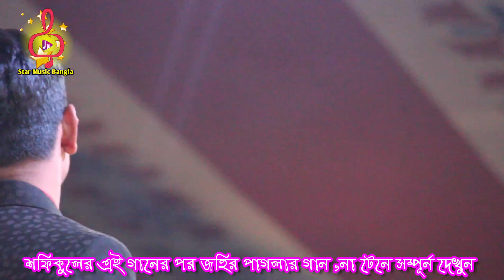গানের রাজা শফিকুল ইসলাম ও জহির পাগলার সেরা ২ টি গান, কে সেরা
গানের শিরোনাম:- ইন্দুবালা গো,বলবোনাগো আর কোনদিন

                 শিল্পী:- জহির পাগলা বনাম শফিকুল ইসলাম

         প্রযোজক :- মোহাম্মদ নূর

        প্রযোজনা :-স্টার মিউজিক বাংলা

সম্মানিত ভিউয়ার বন্ধরা আপনাদের সকলকে জানাই আমাদের এই ক্ষুদে চ্যানেল স্টার মিউজিক বাংলাতে স্বাগতম।
এখানে আপনারা পাবেন ছোট - বড় সকল প্রকারের শিল্পীর বাউল গান।

তাছাড়া আপনি যদি আপনার এলাকার কোন প্রোগ্রাম। আমাদের চ্যানেলে প্রকাশ করতে চান তাহলে নিচের নাম্বারে যোগাযোগ করুন।
মোবাইল :-

                             *ধন্যবাদ*